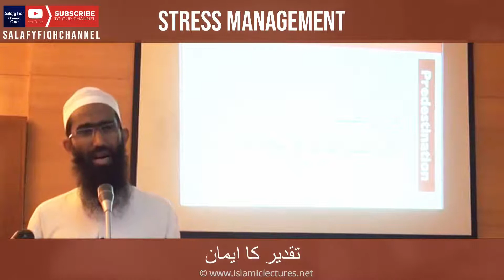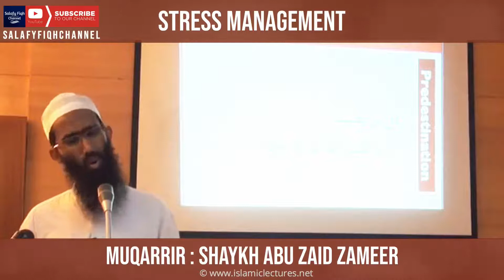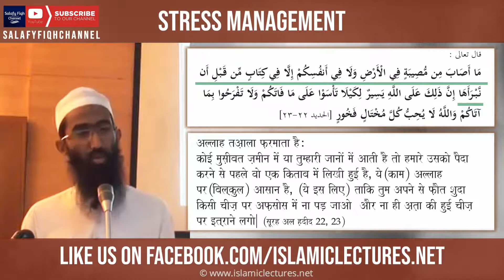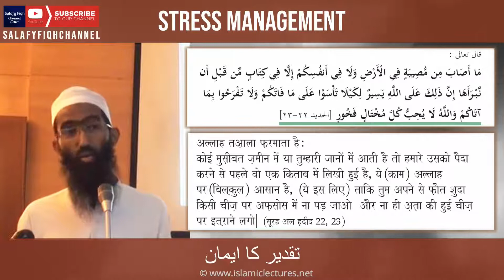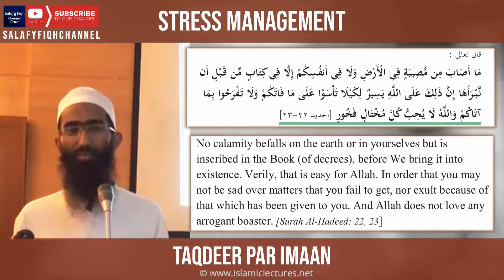Taqdeer Par Imaan ¦ StressManagement ¦ Abu Zaid Zameer